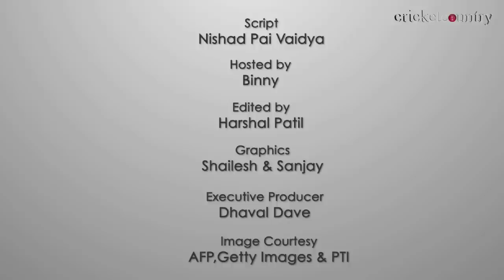Yuvraj Singh gets emotional on World Cancer Day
Yuvraj Singh's battle with cancer was the toughest phase of his life and that experience still gets him emotional

It was a horrible phase, but Yuvrajshowed the guts and grits to bounce back and return to the sport he loves the most. The whole experience has inspired him to start the initiative "YouWeCan" -- which aims to increase awareness about the disease and help early detections.

He also elaborated on the cause of his initiative. Yuvraj said that he wants to contribute to the society and that there is a stigma attached to the disease -- which needs to be addressed. He also said that many cancer patients die as their disease is not detected early.

Yuvraj is also launching a book on his whole experience titled "In Different Form." He said that Sachin Tendulkar would be there at the book launch. This book is said to come out in March.